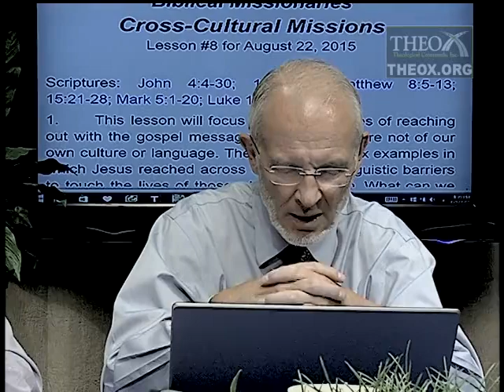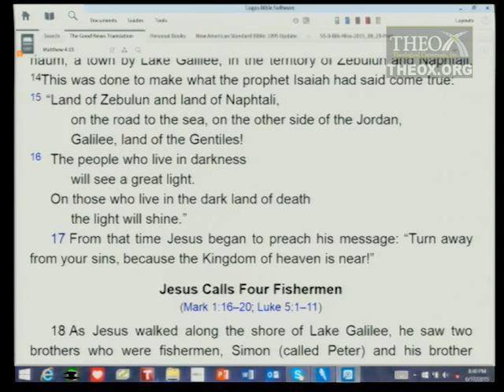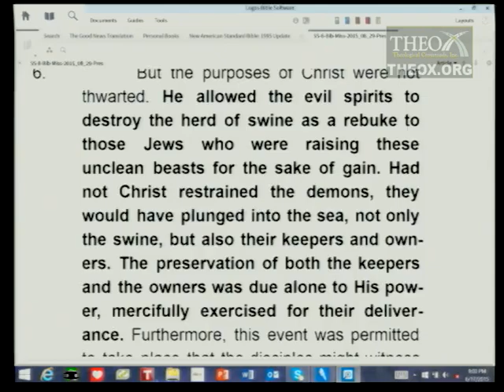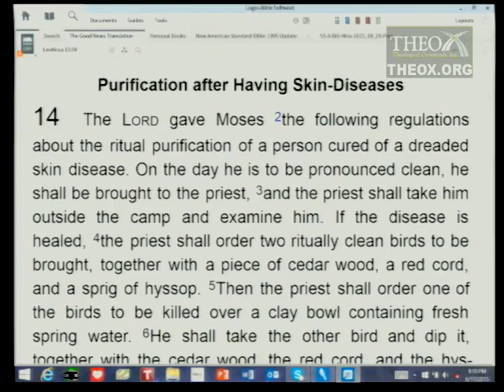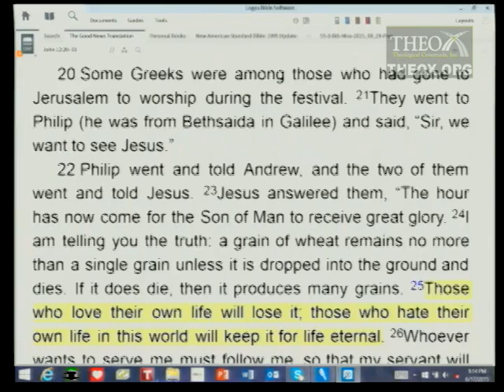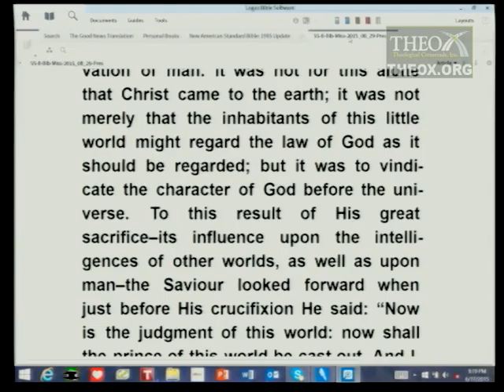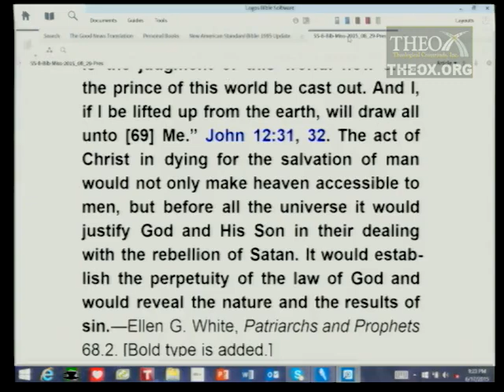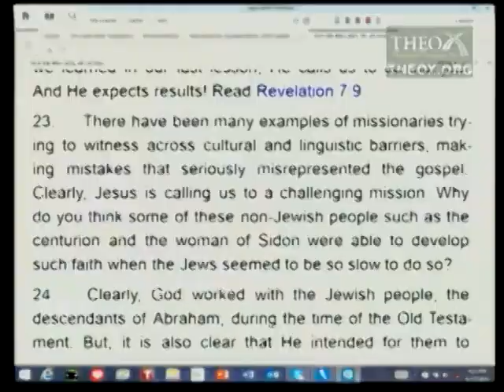8. Cross-Cultural Missions (August 22) Ken Hart Sabbath School 2015 Q3 L8 "Biblical Missionaries"